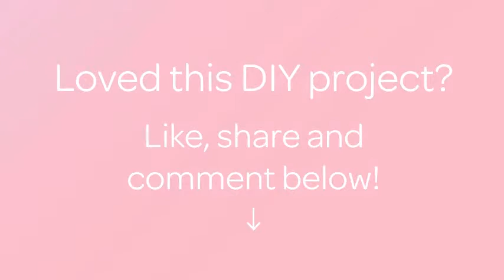How To Bake and Decorate Spooky Ghost Cupcakes - DIY Food & Drinks Tutorial - Guidecentral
About this DIY project:
- Title: Bake and Decorate Spooky Ghost Cupcakes

Supplies:
- Cake mix
- White fondant
- Marshmallows
- Jam
- Icing sugar
- Cocoa powder